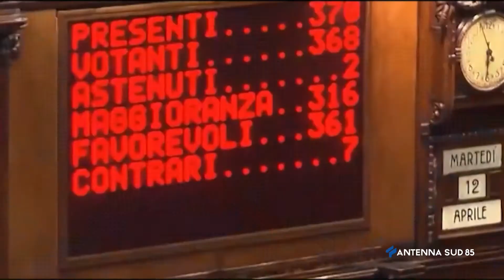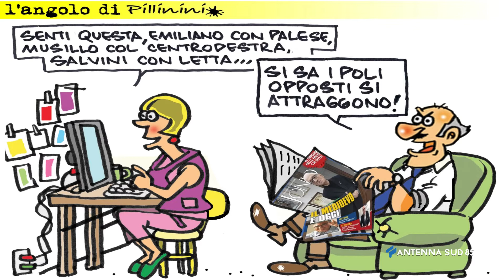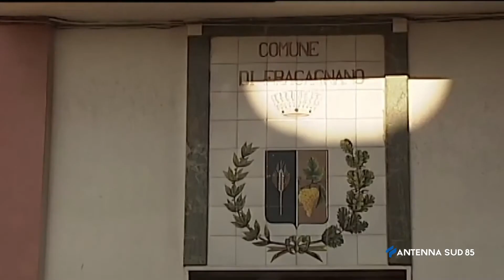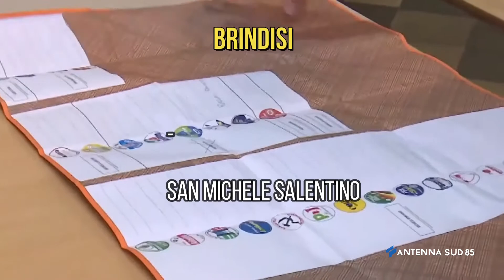Antenna sulla Politica del 24 Febbraio 2022